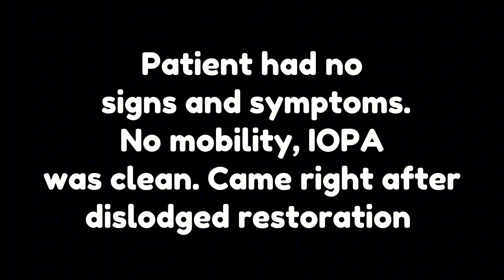Direct composite restoration ( video is in real-time)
Hey guys. This a real time video of a direct restoration that I recently did. Alot of members have been requesting for a real time video, so I tried to give y'all one. Hope y'all enjoy the fine details.

This case is about a patient that came with a broken restoration that came off as she was eating. Patient has no s&s, no pain, no mobility and pa was clean.

I went with a direct composite restoration. Hope patient will enjoy her food after this.